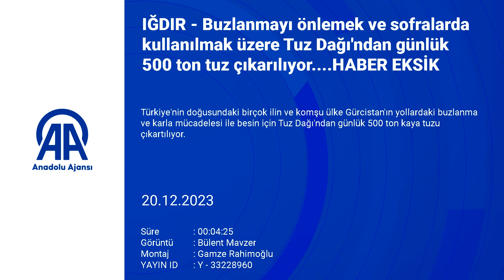Günlük 500 ton çıkarılıyor!